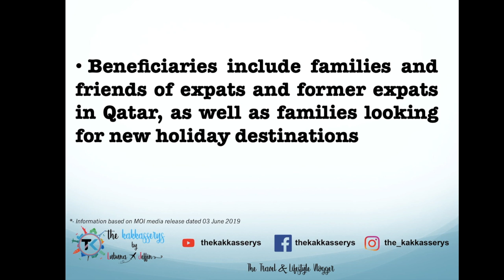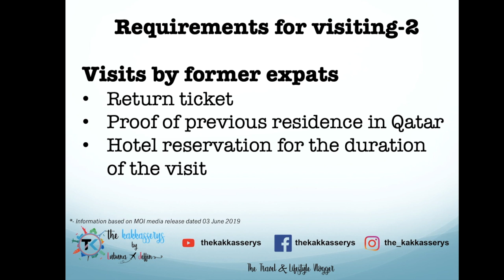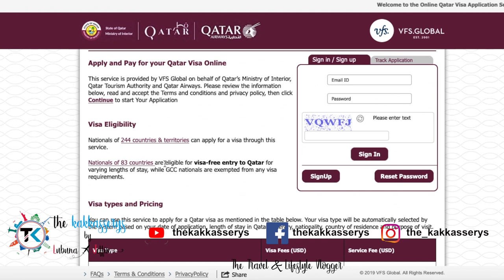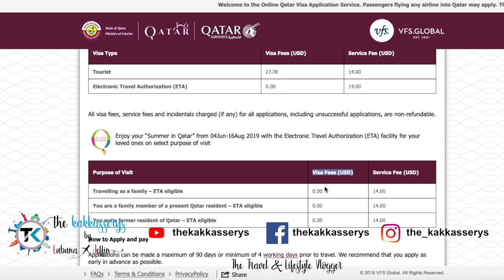Qatar Free Arrival Visa | No Fee Visa for Qatar Visitors | Electronic Pre Approved Visit Visa Qatar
Ministry of Interior launches electronic visitor authorisation system for expat families and former expats during Summer in Qatar

Citizens and expats in Qatar can invite their relatives and obtain online authorisation for them to enter the country with a visa issued on arrival without fees
Beneficiaries include families and friends of expats and former expats in Qatar, as well as families looking for new holiday destinations
Online authorisation is open to all nationalities, and applications will be processed within 24 hours

Qatar’s Ministry of Interior (MOI) in partnership with Qatar National Tourism Council (QNTC) has launched an online authorization system for all those wishing to travel to the country as part of the Summer in Qatar program, which runs from 4 June to 16 August 2019.

People wishing to visit Qatar during this period can obtain visas upon arrival after applying through the online portal.

Requirements depend on the nature of the visit and the people who are visiting:

Visits by relatives and friends
Return ticket
Host’s valid residence permit
Proof of kinship
Visits by former expats
Return ticket
Proof of previous residence in Qatar
Hotel reservation for the duration of the visit
Immediate family members visiting Qatar
Return ticket. All tickets must have the same reservation code.
Proof of kinship
Booked hotel stay for the duration of the visit

Commenting on the announcement, Major Abdullah Khalifa al-Mohannadi , Director of Visa Support Services Department at the General Directorate of Passports, MOI stated that the UN World Tourism Organisation recently ranked Qatar as the most open destination in the Middle East and the eighth worldwide in terms of visa facilitation.

The new facilitation for expat families and former expats during the Summer in Qatar program will further enhance Qatar’s openness, and enrich traveler experiences.

Khalid Al Jumaily, QNTC official, stressed that providing visitor experiences that reflect Qatar’s modernity and vision while celebrating Qatari heritage and tradition of hospitality is at the core of the tourism development strategy.

He added:

This experience begins even before a traveler arrives in Qatar, during their planning process. This latest development is part of QNTC efforts to introduce the biggest summer season in Qatar.'

The online authorisation service is open for all nationalities. The concerned immigration department will process applications and respond to them within 24 hours. This speedy response will make it easier for travellers to choose Qatar as their destination during the summer season.

Qatar embarked on a journey to enhance visa facilitation and ensure Qatar is ready to welcome the world in 2016, when an agreement was signed between QNTC, Qatar Airways, Qatar’s Ministry of Interior and VFS Global to create an online platform for processing visa applications and issuing e-visas. The new service, launched in 2017, has significantly eased visitor access to Qatar, offering a more efficient and transparent visa application system, with standardised fees.

In the same month, a new process to facilitate disembarkation of cruise passengers was put in place, and before the end of the year, Qatar had launched a free, 96-hour transit visa, doubling the amount of time stopover passengers could remain in the country and enjoy its offerings.